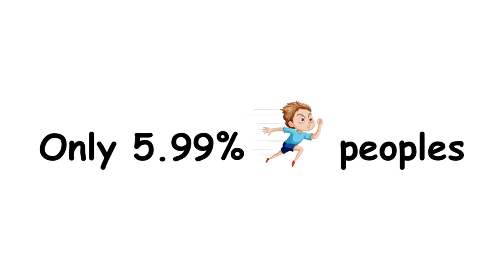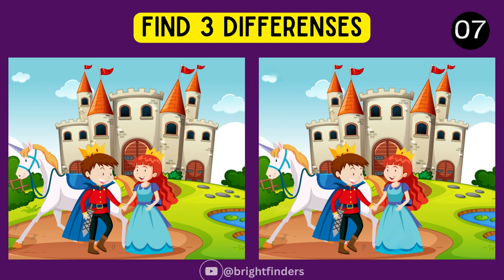Spot The Difference : 🔥 Can you find all differences? [ Find The Difference #5 ] Prince and Princess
Spot The Difference : 🔥 Can you find all differences? [ Find The Difference #5 ] Prince and Princess @brightfinders

🤘  Thank you to everyone who came Bright Finders.

 I really appreciate your support! Love you all! 💕

All Images Credit : Freepik.com, canva.com and original owners .